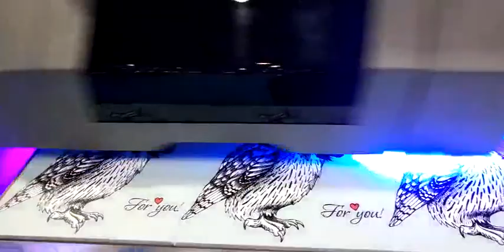TECJET 6090G uv flatbed printer is printing the pvc board!